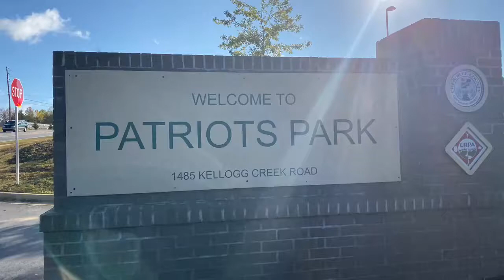Andrew Jagar 8u fall coach pitch West Florida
Drew playing Training Legends Sunday Spooktacular in Acworth GA, October 2019, with the West Florida Blacktips